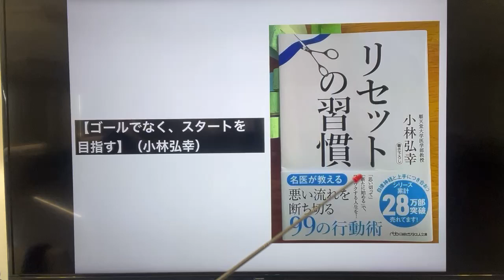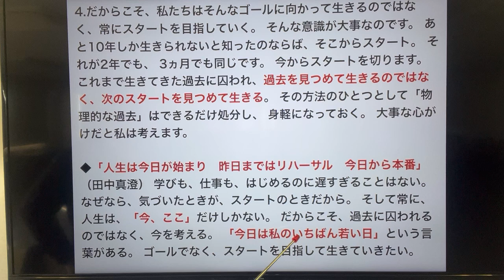【ゴールでなく、スタートを目指す】（小林弘幸）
1.私は写真など 「思い出の品」はできる限り処分するようにしています。 「ゴールでなく、スタートを目指して生きる」と、過去に囚われるより、 常に「次のスタート地点」を目指そうとしているからです。 もちろん「写真」というのは「思い出の品」の代表例として述べているだけですが、その他さまざまな思い出の品を過剰に大事にしていると、それだけ過去に囚われます。
2.「写真はすべてを捨てたほうがいい」とまではいいませんが、半分でもいいので 一度思い切って処分してみることをおすすめします。 物理的にものを捨てると、確実に気持ちはスッキリします。 物理的にも、精神的にも軽くなってみる。 その瞬間、自律神経は整っているものです。
3.人は死んだら何も残りません。 私は医師として人が亡くなる場面に何度となく遭遇してきました。 しかしそれ以上に心に残る体験として、私は高校生の頃、母を亡くしています。 当時、母は46歳。 亡くなった母は位牌だけになり、ほかに何も残りませんでした。 でも、それでいいのだと思っています。 人によっては「冷たい」と感じるかもしれませんが、人は皆、何も持たずに畳一畳で死んでいきます。 そのゴールは決まっています。
4.だからこそ、私たちはそんなゴールに向かって生きるのではなく、常にスタートを目指していく。 そんな意識が大事なのです。 あと10年しか生きられないと知ったのならば、そこからスタート。 それが2年でも、 3ヵ月でも同じです。 今からスタートを切ります。 これまで生きてきた過去に囚われ、過去を見つめて生きるのではなく、次のスタートを見つめて生きる。 その方法のひとつとして「物理的な過去」はできるだけ処分し、 身軽になっておく。 大事な心がけだと私は考えます。
◆「人生は今日が始まり　昨日まではリハーサル　今日から本番」（田中真澄） 学びも、仕事も、はじめるのに遅すぎることはない。 なぜなら、気づいたときが、スタートのときだから。 そして常に、人生は、「今、ここ」だけしかない。 だからこそ、過去に囚われるのではなく、今を考える。 「今日は私のいちばん若い日」という言葉がある。 ゴールでなく、スタートを目指して生きていきたい。